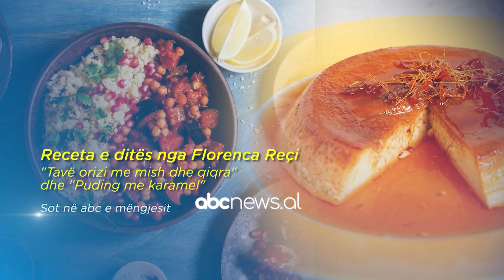Kur e bie sheqeri....,memet qe nisen sot Abc e mengjesit | ABC News Albania